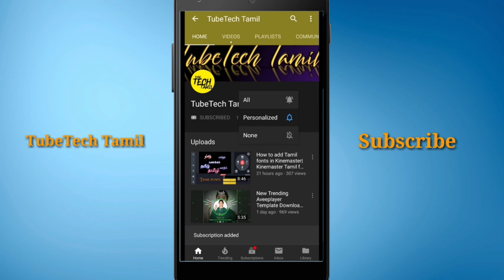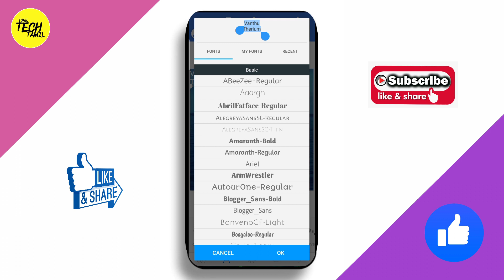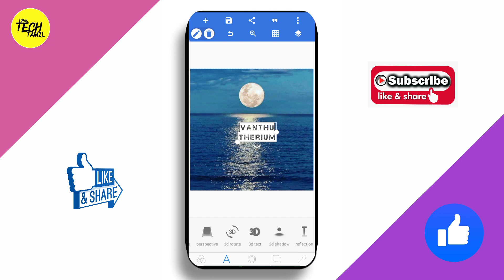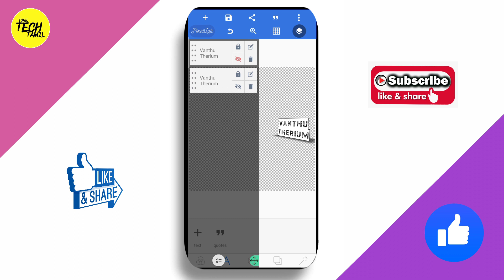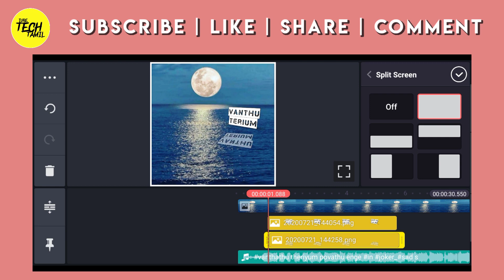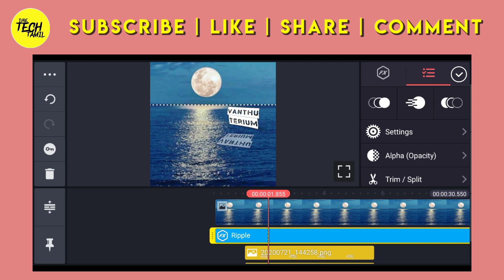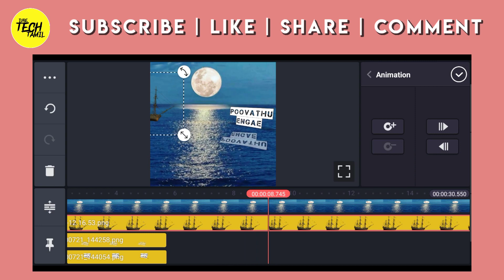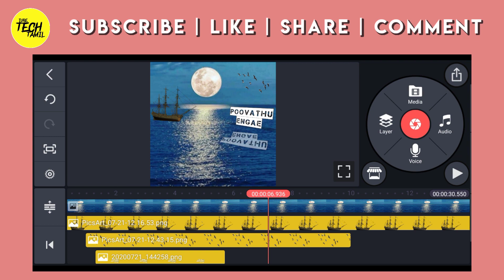New 3D motion Graphics Lyrics video in Kinemaster|Kinemaster Text Shadow Effect|Kinemaster Editing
Hello Friends, welcome back to another exciting tutorial, in this tutorial I show you How to Make Trending Motion graphics Video- in Kinemaster, like after effects, watch carefully and hope you learn something new today.

kinemaster editing,
kinemaster template,
kinemaster background,
kinemaster photo editing,
kinemaster videos,
kinemaster effect,
kinemaster background video,
kinemaster app,
kinemaster animation,